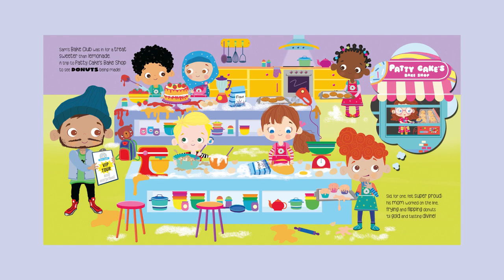Super Sam and the Donut Disaster!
Sam’s Bake Club are visiting a local bake shop where the owner, Patty Cake, is planning to break the donut-making World Record. But when the donut-making robot loses control, it takes a kid with super senses to sniff out the cause and save the day!